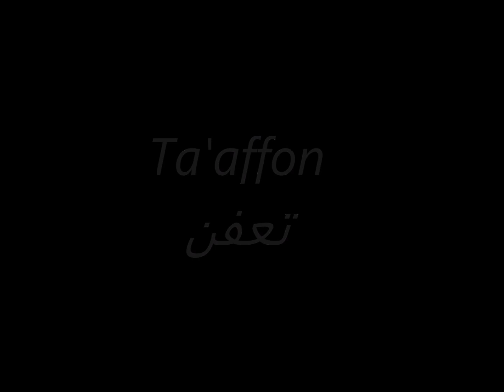Behnam Dastjerdy - Taaffon - بهنام دستجردی - تعفن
Music and Narration: Behnam Dastjerdy
Text: Bardia Taghipoor